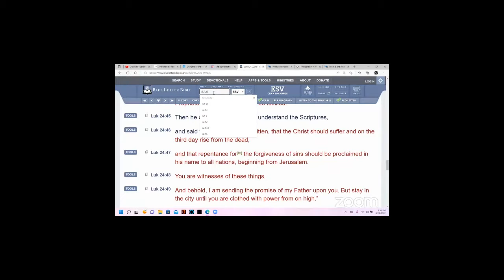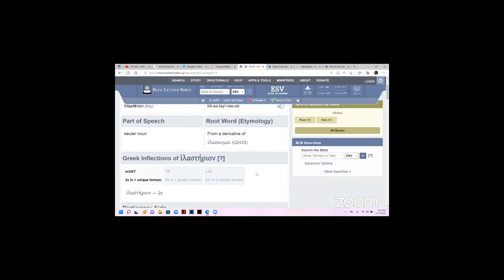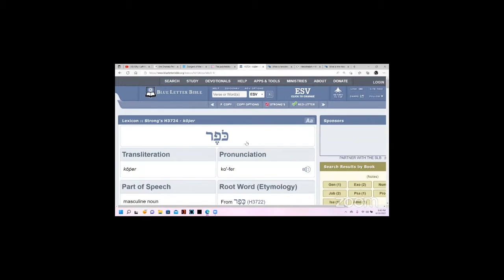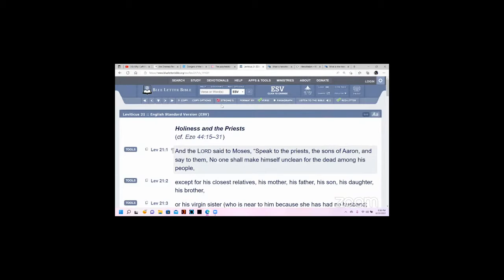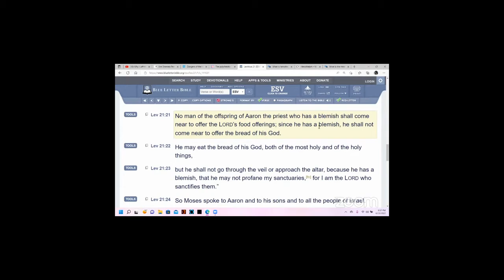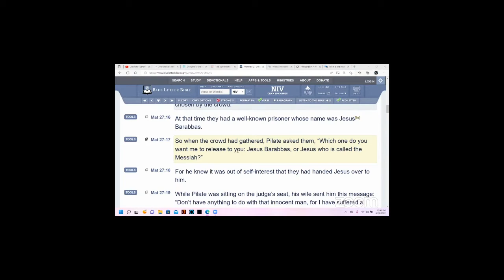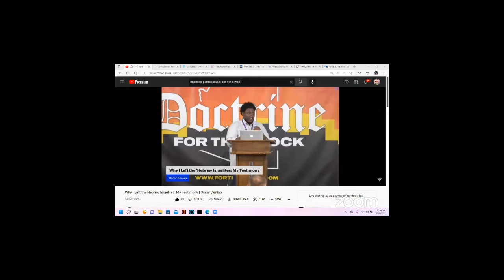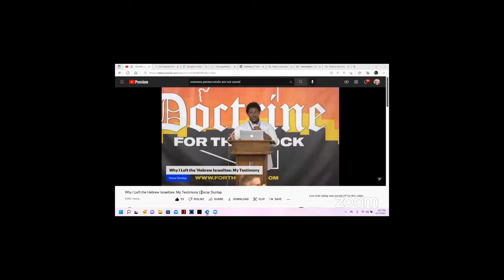HEBREW ISRAELITE'S TEACH A DIFFERENT GOD: AND THEY REJECT THE GOD OF THE BIBLE PART 3